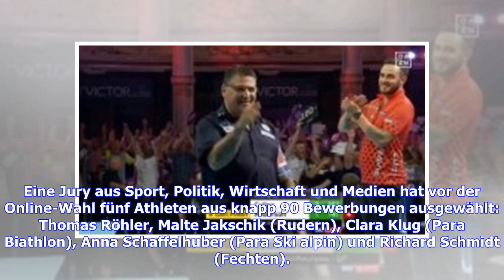Speerwerfer Thomas Röhler ist Sport-Stipendiat des Jahres 2018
Sie sind hier: 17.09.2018 / 19:03 Uhr - von SPORT1 / Lesedauer: 2 Minuten vergrößernverkleinern Speerwerfer Thomas Röhler ist "Sportstipendiat des Jahres" © Getty Images Deutsche Sporthilfe und Deutsche Bank zeichnen Thomas Röhler für besondere Leistungen als studierender Spitzenathlet aus und verdoppeln Stipendium. Thomas Röhler ist zum "Sport-Stipendiat des Jahres" 2018 gewählt worden. Der bei der Heim-EM in Berlin frisch gekürte Speerwurf-Europameister und MBA-Student in "Strategy, Management...